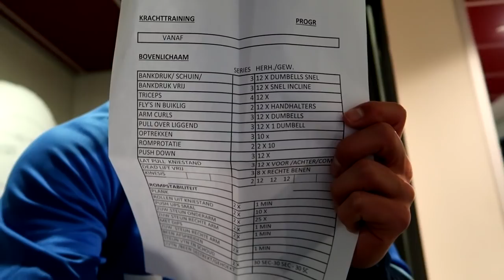Thuis bij Paul! - Almere City FC VLOG #2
Elke week krijgen onze fans een uniek kijkje achter de schermen bij Almere City FC. Paul Quasten neemt de camera ditmaal bovendien mee naar zijn huis.